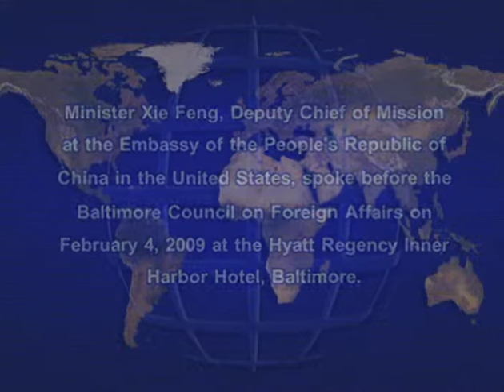China’s Development and China-U.S. Relations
Xie Feng, Deputy Chief of Mission, Embassy of the PR China in the United States